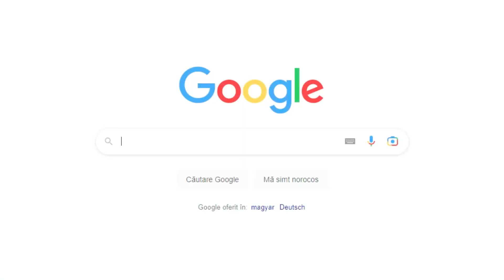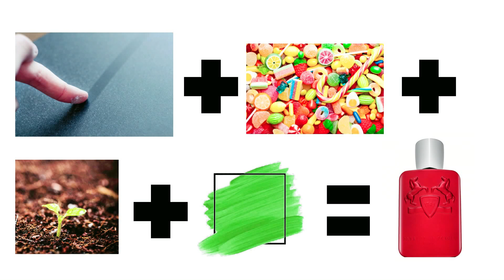Kalos & Tabac - Maison Alhambra (Alternative Kalan & Tobacolor)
Castigatorul lui Kalos va fi ales duminica, 30 Aprilie 2023, dintre cei care lasa orice mesaj in sectiunea de comentarii.